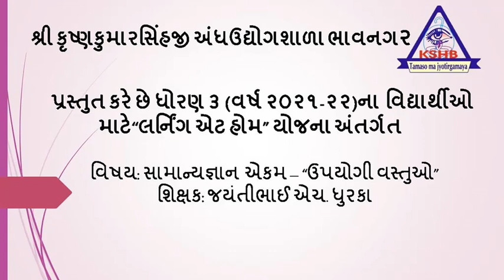STD-3 TEACHER- JAYANTIBHAI DHURKA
SUBJECT- SAMANYAGYAAN  EKAM- "UPYOGI VASTUO"